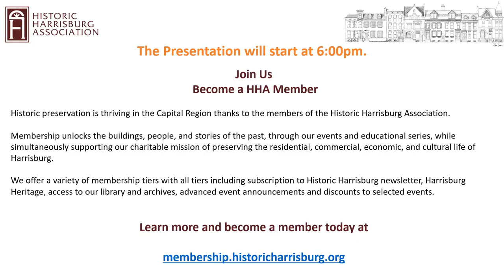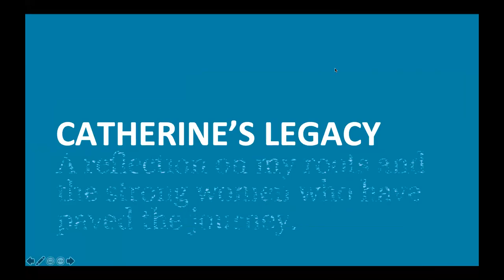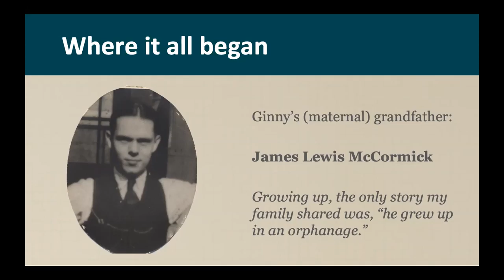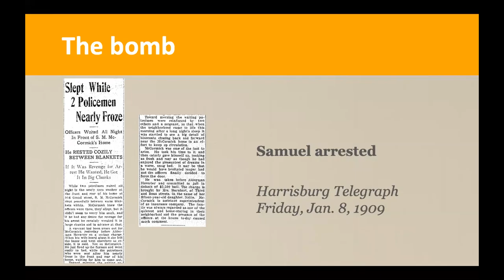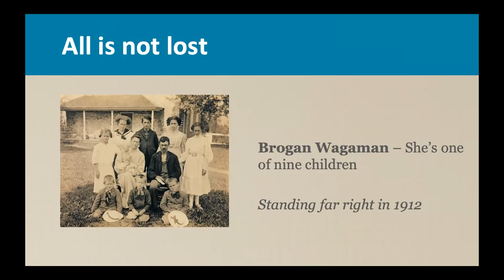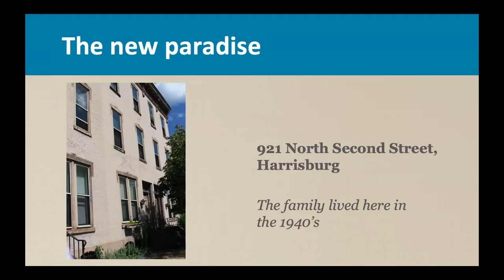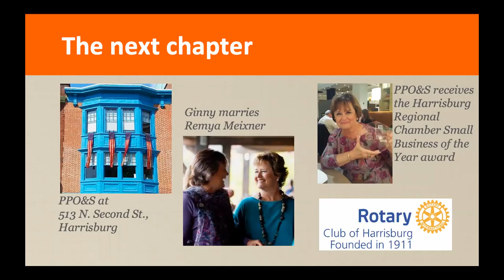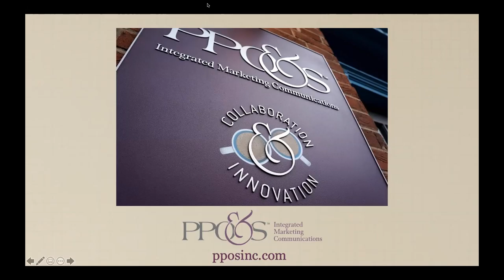HHA Fourth Month Program: Four Generations of Strong Women in Harrisburg